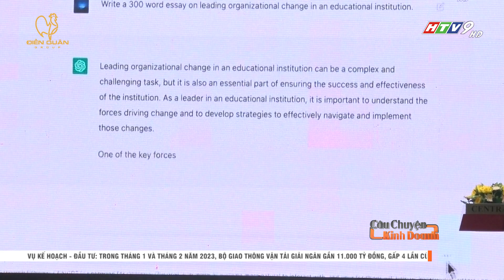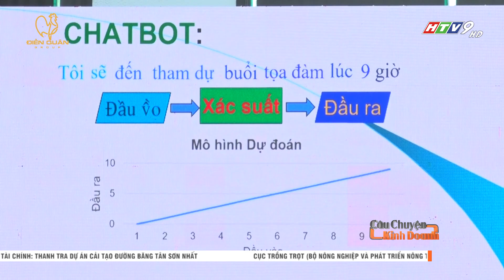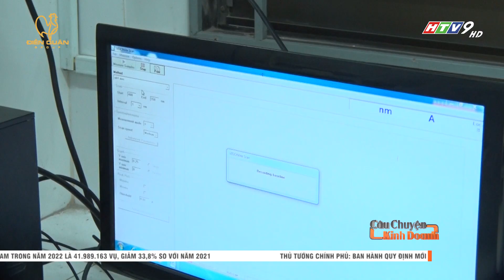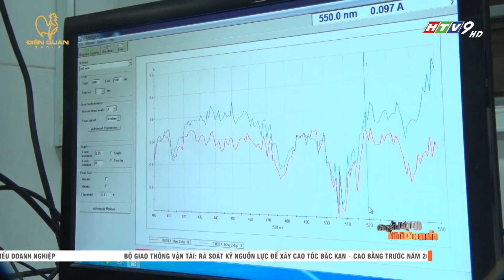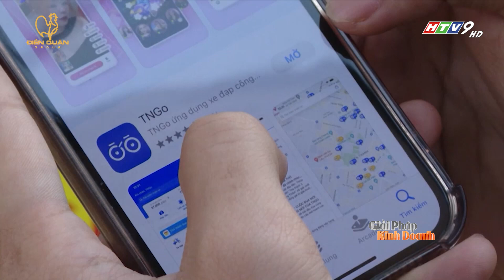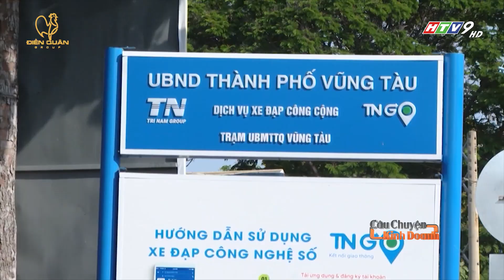Câu chuyện kinh doanh ngày 10/03/2023 - Full I CCKD